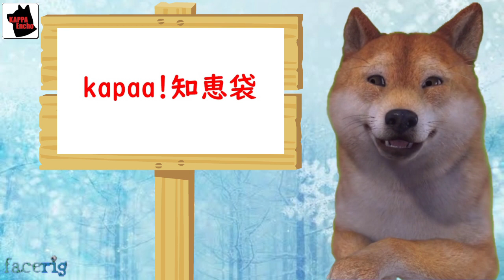日本と某国のラーメンの起源は共通したある食べ物だと言い出し日本のラーメンの起源は某国にあると主張し出すｗ【カッパえんちょー】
某国が世界で最も優秀な3大民族にドイツ人ユダヤ人そして某国人が選ばれて、少し恥ずかしいですね？と照れながら日本の方を見ているｗ【カッパえんちょー】

日本が某国は反日法を制定しようとしていると偽ニュースを流してると某国が偽ニュースを流してる模様ｗ【カッパえんちょー】

某国が日本の東京大学の研究チームが開発した電動バイクのクオリティを上から目線で小バカにしてるぞ？ｗ【カッパえんちょー】

某国が某国首都の金融競争力がライバルだと思ってた日本の東京やシンガポールと比べた結果に愕然とし泣き喚くｗ【カッパえんちょー】

某国人「大統領が日本の貿易報復による脅迫に頭を下げず勝ち抜いた！」日本は未だ何もしてないんだがｗ【カッパえんちょー】